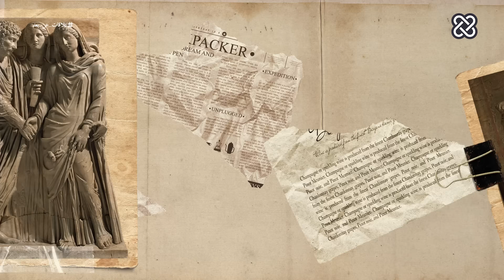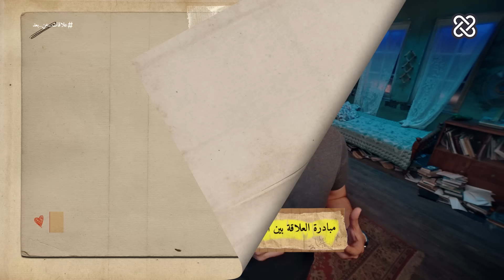علاقات عن بعد | الدحيح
البعيد عن العين بعيد (بنسبة تتوقف على مجهود الطرفين) عن القلب.
شاهدوا حلقات الدحيح أولاً على منصات ستارز بلاي @STARZPLAYOfficial
 وبإمكانكم مشاهدتها تلفزيونياً عبر قناة المشهد الفضائية @almashhadmedia
خلال السنوات الماضية تغير شكل العلاقات للأبد، أصبح من العادي لأزواج تربطهما علاقة وهما على مسافة من بعضهما، يتواصلون بطرق افتراضية بدون تواصل حقيقي كافي. هذه العلاقات لها ظروف وطبيعة مختلفة تجعلها عُرضة للفشل وإثارة المشاكل العاطفية. تناقش الحلقة تحديات العلاقات عن بعد، وتتعرض لبعض الحلول المقترحة لإنجاحها.